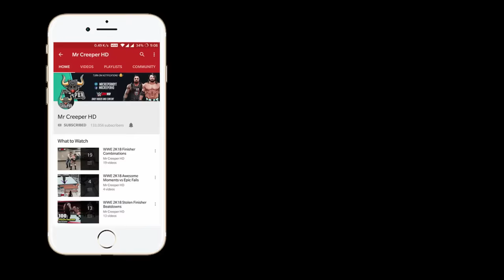WWE 2K19 Top 100 Awesome Moments vs Epic Fails!! WWE 2K24 Countdown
We're are Back again with this epic series of 100 awesome moments vs epic fails!! in this video you'll see superstars moves getting failed and also you'll saw a new epic awesome moments, hope you'll love this one. Thanks!

A Special Thanks to PC Modding Community (CAW Creators) Thanks Guys.

Which Moments Looks Best Guys?

Game : WWE2K19